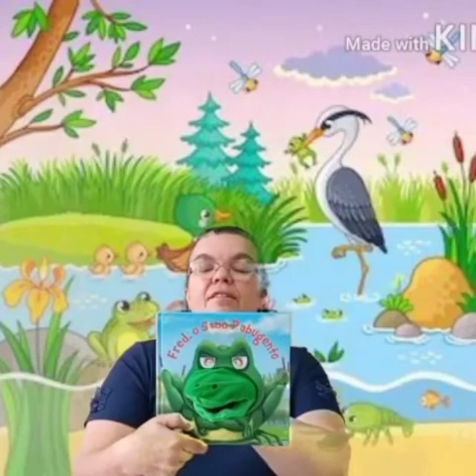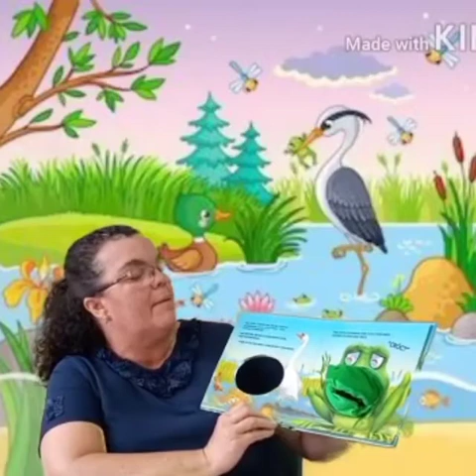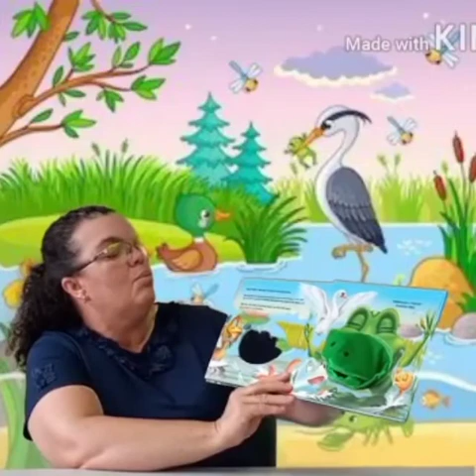Contação de História com a Professora Márcia - Fred o sapo rabugento - Semana de 28/09 à 02/10/2020.